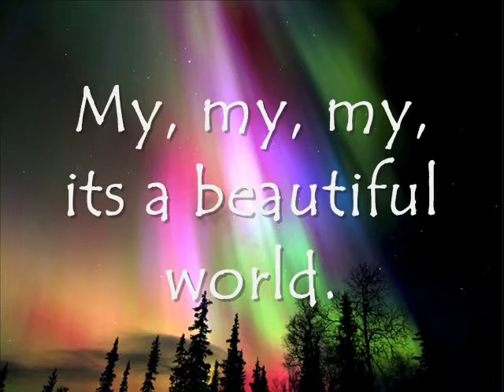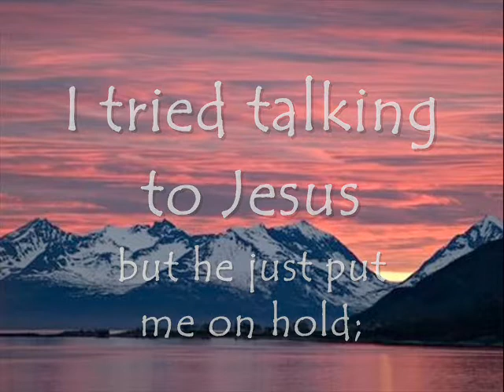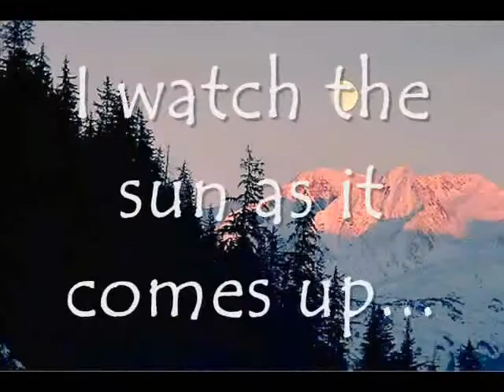Colin Hay ~ Beautiful World w/ lyrics ~ Man @ Work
Featured on the Scrubs soundtrack, this version is a little faster, but much clearer...

Colin Hay, formerly of Men at Work (hence the play on words in the title of the album on which this was performed, Man @ Work), has an exceptional gift for playing the acoustic versions of 80's hits that I remember but hadn't heard in ages.

The new spin on his old band's sound, with the use of minimal electronic anything and some interesting additions, create a fresh new sound.

This song is, perhaps, somewhat of an acoustic guitar tribute (at least it immediately brought the song to mind for me) to one of the greatest, yet ironic and ultimately sad, songs ever written, 'What a Wonderful World' by 'Ol' Satchmo'.